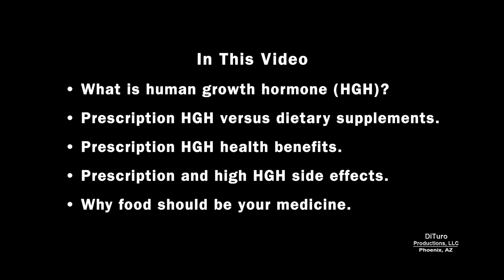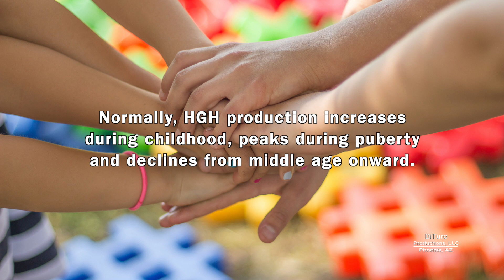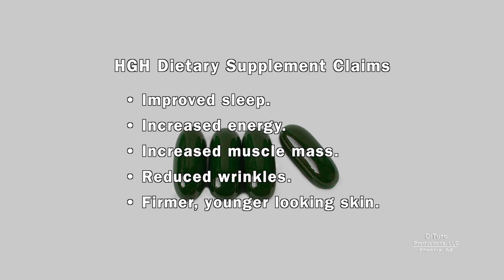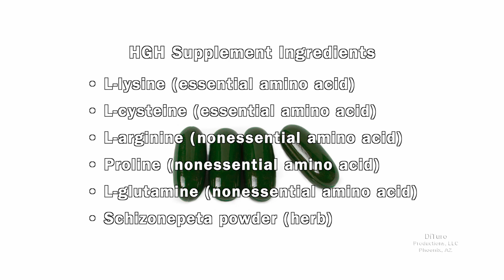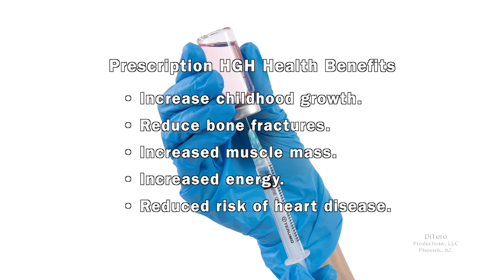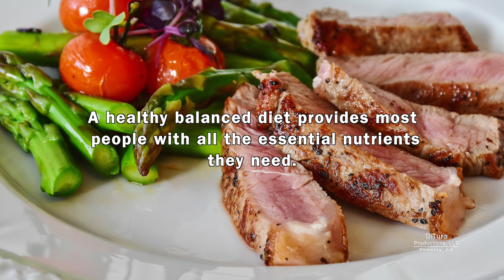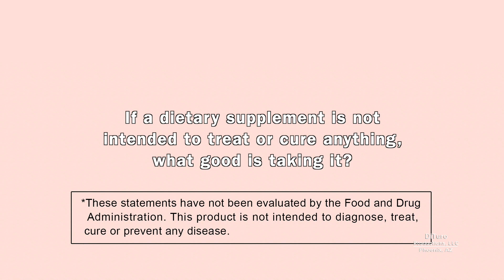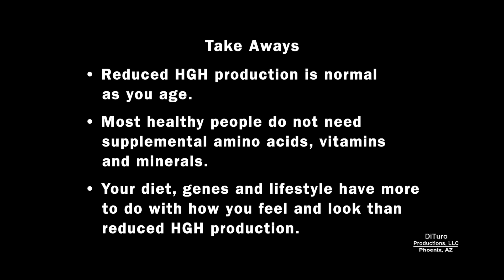Human Growth Hormone (HGH) Facts & Myths (700 Calorie Meals DiTuro Productions LLC)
Facts and myths about human growth hormone (HGH), its health benefits, and dietary supplements claiming to increase HGH production. In this video:

• What is human growth hormone (HGH)? 00:47
• Prescription HGH versus dietary supplements. 2:39
• Prescription HGH health benefits. 5:39
• Prescription HGH side effects. 6:02
• Why food should be your medicine. 6:21